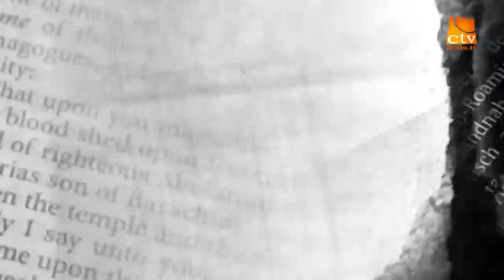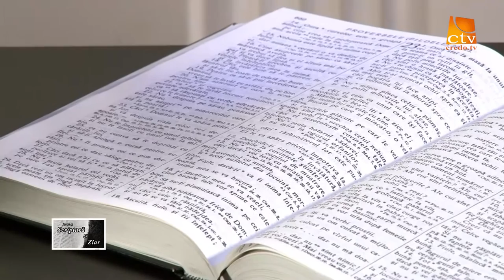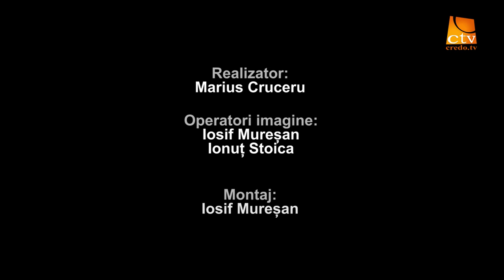"Intre Scriptura si ziar" Ep. 27 - Anca Axente - Educarea si disciplinarea copilului